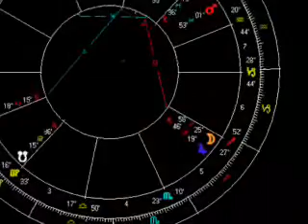The most beautiful news anchor in the world ?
There's a compilation of Mélissa Theuriau video clips. She's French news reporter that has been called the most beautiful in the world. Is she the most beautiful news anchor in the world? Let's look at it astrologically...